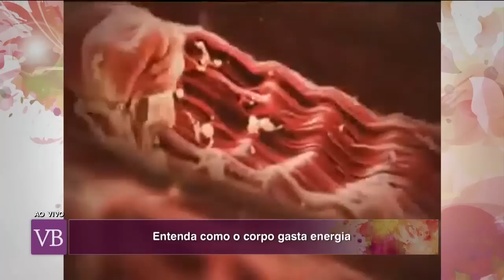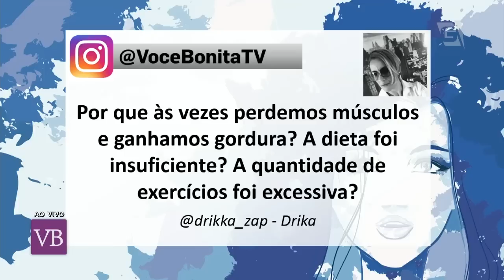Entenda como o corpo gasta energia - Você Bonita (20/06/16)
No programa de hoje, o Dr. Roberto Navarro explica como o corpo gasta energia.

Facebook.com/vocebonitatv